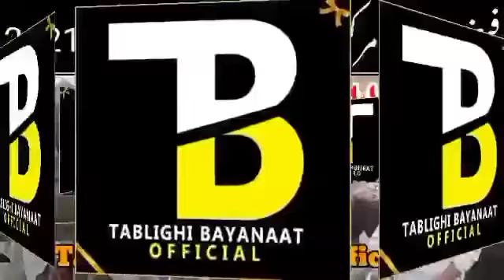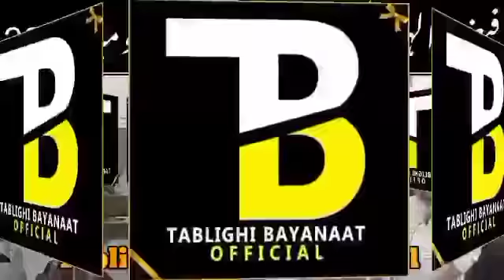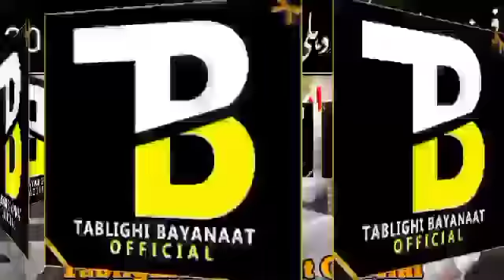Faiz e ilahi Markaz | Maulana Ibrahim Dewla | بیان فجر | Kul Hind Jod | Delhi | 17_11_2021